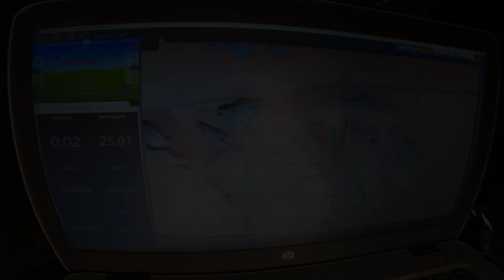Live FPV Drone @ Extreme E Saudi Arabia 2022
Covering a huge 2.8km of track with an *average* speed of 120km/h, the bespoke Aerios Solutions FPV drone used for this race series was watched live by a global audience of over 18 million people.

With thanks to the Ardupilot dev team for their fantastic code and support.